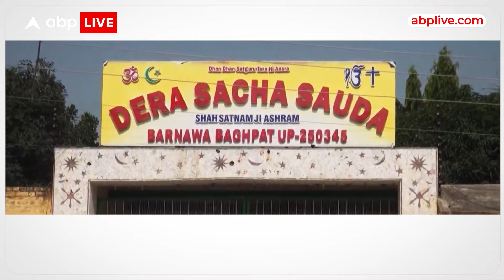Ranjit Singh Murder Case: राम रहीम को बड़ी राहत, डेरा मैनेजर रंजीत सिंह हत्याकांड में HC ने किया बरी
लोकसभा चुनाव के बीच डेरा सच्चा सौदा प्रमुख गुरमीत राम रहीम के लिए बड़ा मंगल खुशखबरी लेकर आया है...  डेरा के पूर्व मैनेजर रंजीत हत्याकांड मामले में उन्हें पंजाब हरियाणा हाईकोर्ट से राहत मिल गई है…हाईकोर्ट ने CBI कोर्ट का फैसला पलटते हुए पांचों आरोपियों को बरी कर दिया… दरअसल राम रहीम ने CBI कोर्ट के फैसले के खिलाफ हाईकोर्ट में अपील की थी.